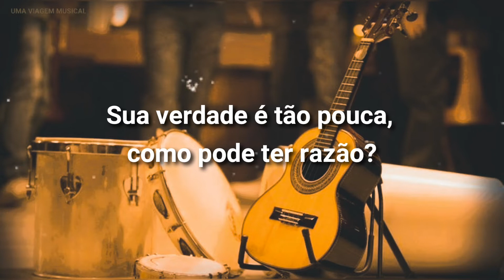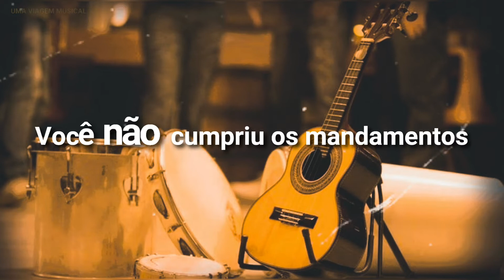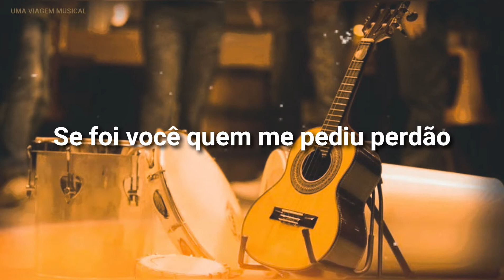Maria Rita - Alto Lá! (Letra) ᵃᑭ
Maria Rita no Samba dá gosto de ver, ouvir e balançar os balangandãs!